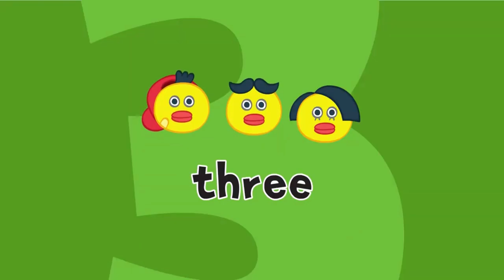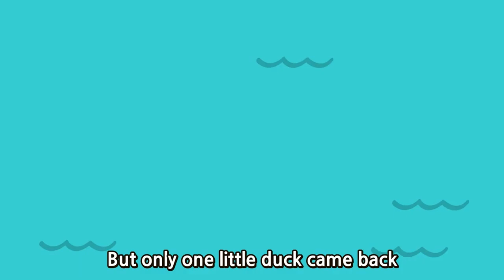Let's Sing | Five Little Ducks | Nursery Rhymes & Songs For Children